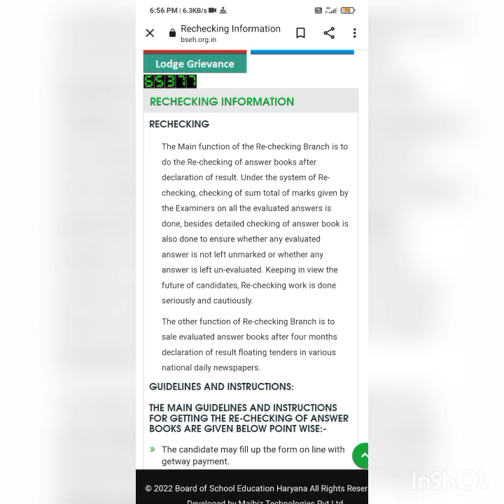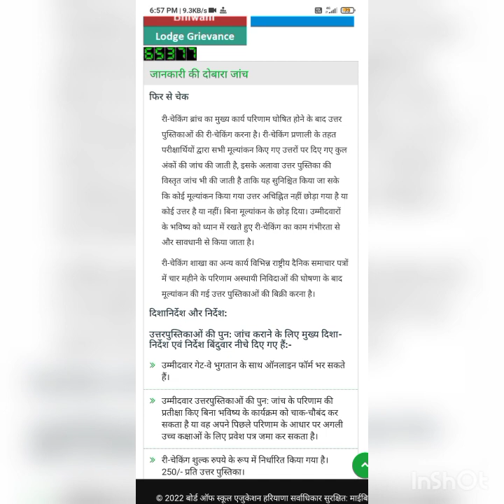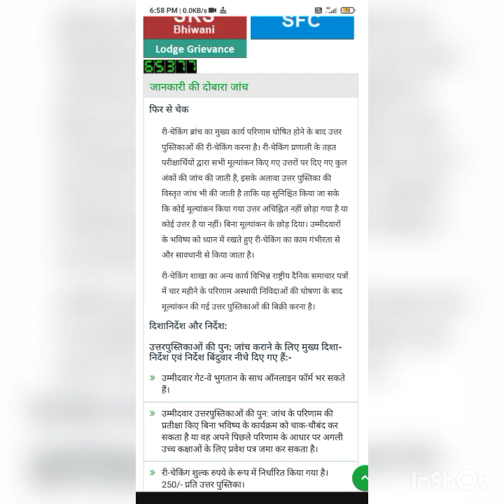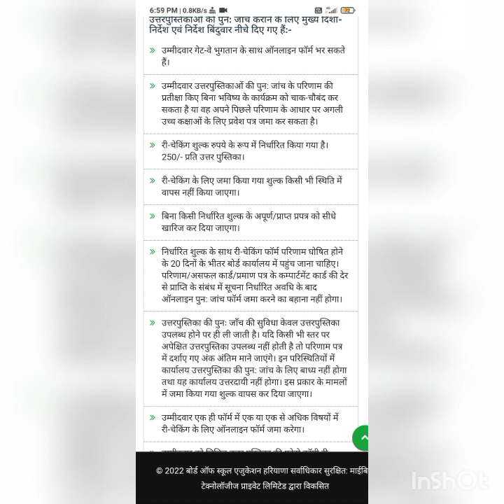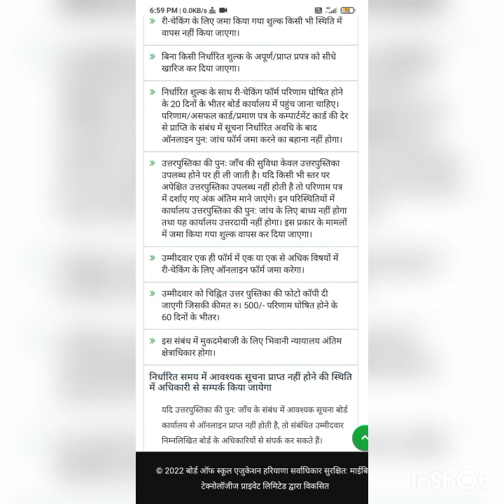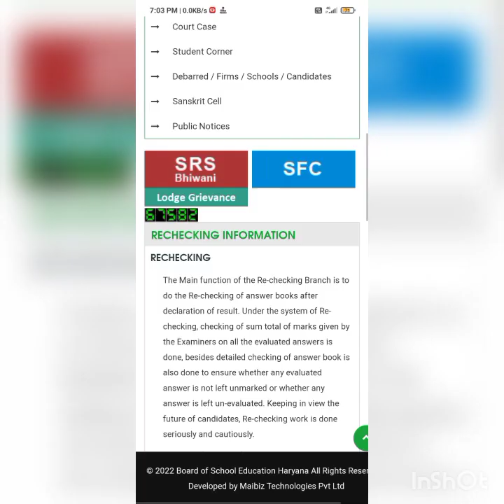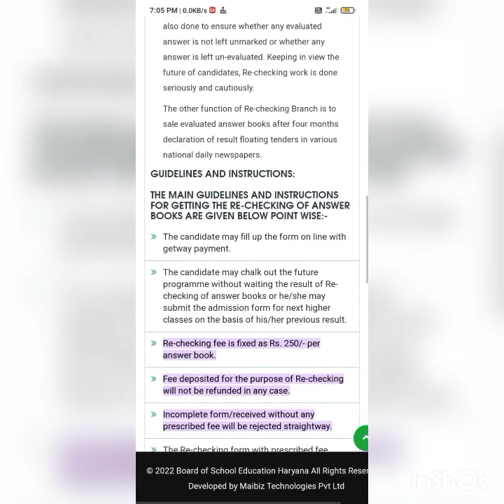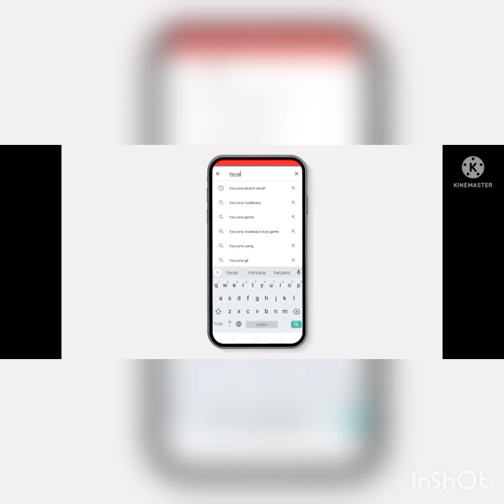HARYANA BOARD RECHECKING/REEVALUATION FORM KAISE BHARE |HBSE RECHECKING/REEVALUATION FORM LAST DATE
HARYANA BOARD RECHECKING/REEVALUATION FORM KAISE BHARE |
|HBSE RECHECKING/REEVALUATION FORM LAST DATE

haryana board news 10th class

haryana board news update

haryana board news today 2022

haryana board new update 2022

haryana board news 2022

haryana board new date sheet

haryana board nakal

haryana board news 12th class 2022